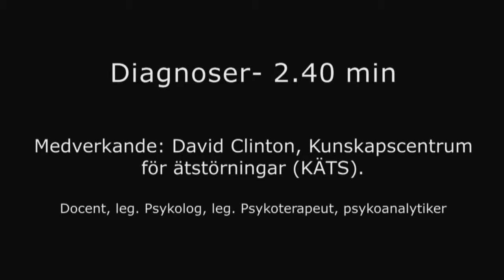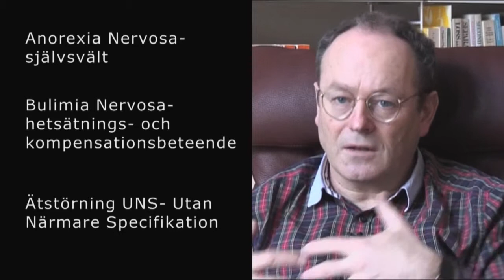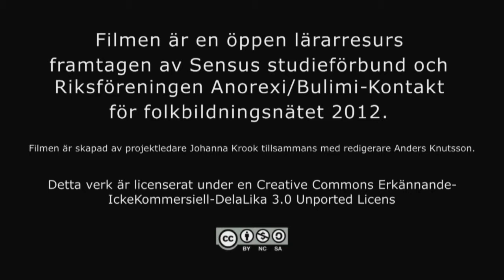Avsnitt, om ätstörningar- Ätstörningsdiagnoser